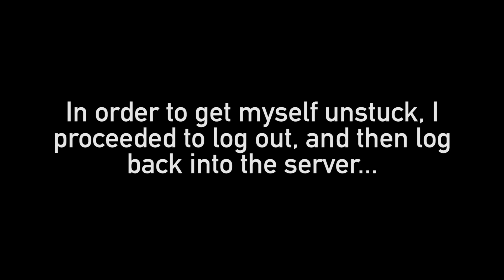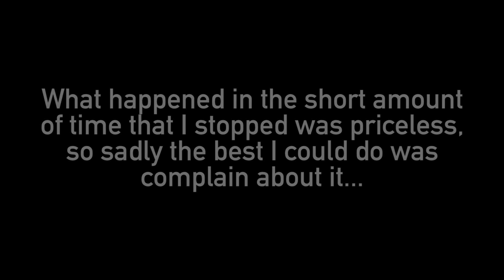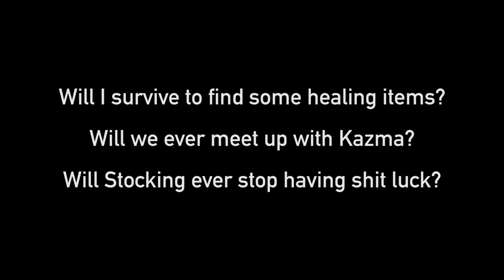A Bunch of Idiots Go On An Adventure in... - WarZ (Episode 3)